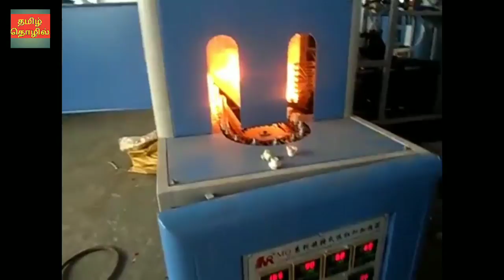மாதம் இரண்டு லட்சம் ரூபாய் வருமானம் தரும் தொழில்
Small business ideas and opportunities
New business ideas in Tamil Nadu